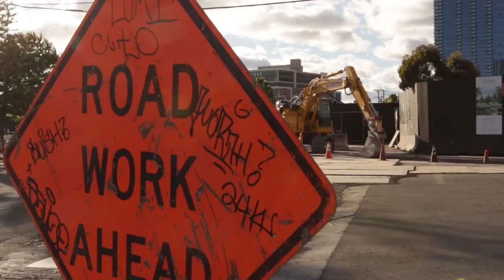Saving The Planet; For The Sake of The Earth | Documentary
Thomas Galioto is a soil scientist wanting people to change their ways to have a cleaner future, pass along knowledge to the next generation, and how to treat your soil for better plants.

(We filmed in his garden if that wasn't clear)

Documented by Peter Wu

Edited by Jalen Rose-Condez

Music composed by Zyler Garana:

Nightingale

Dune Land

0:26 Introduction
1:28 Clay Soil
2:58 Five Soil Forming Factors of Hans Jenny
4:27 Soil Rating
5:27 About The Atmosphere
6:26 What You Can Do
6:36 People's Relationship To Plants
6:59 A Lesson
7:37 Conclusion